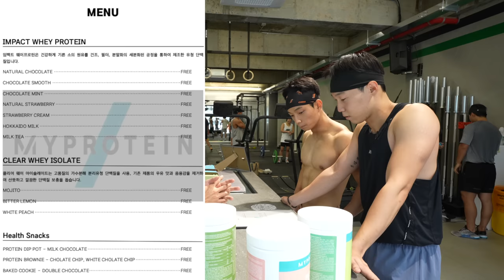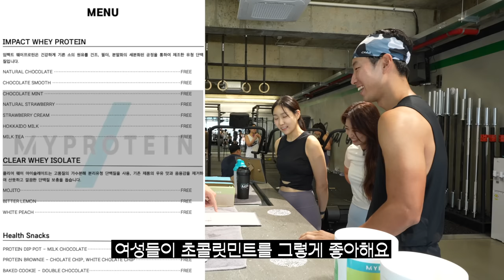크로스핏은 여성이 좋아한다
[장소협조] 스웻온서울
서울특별시 강남구 봉은사로34길 7, 1층 스웻온서울